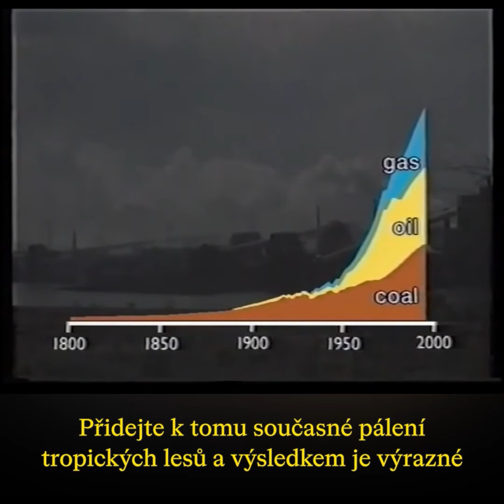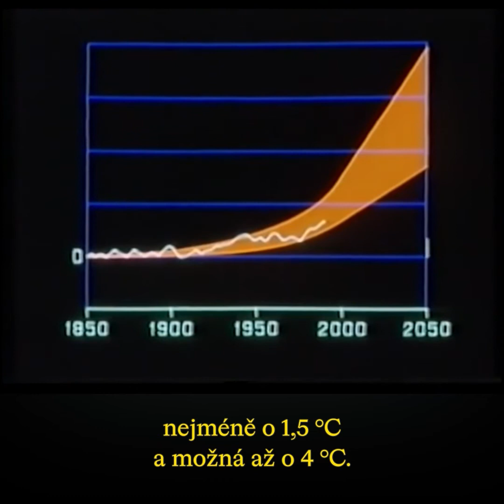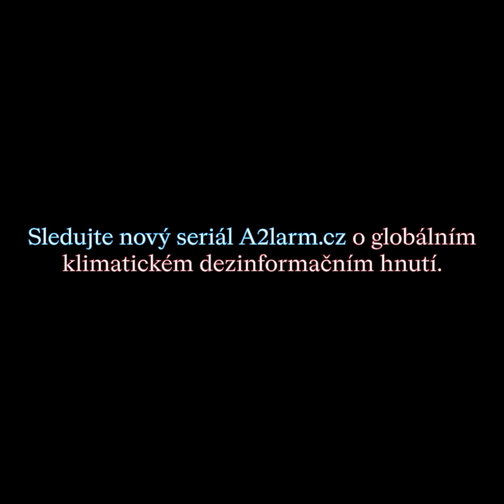Co říkal Shell o globálním oteplování před třiceti lety?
Něco dost jiného než co potom tvrdil celá devadesátá léta.

Chobotnice klimatických dezinformací je nová série textů od Vojtěcha Pecky, který se ve svém výzkumu zaměřuje na vztah těžebního průmyslu a klimatických změn. Pětidílný seriál je o klimatickém dezinformačním hnutí, které bylo v chodu dávno předtím, než se začalo psát o „fake news“ a „hoaxech“. Jsou udržovaná při životě marketingovými specialisty a obrovským množstvím peněz z fosilního průmyslu. To vše s jediným cílem – vytvořit dojem, že globální oteplování není problém, který musíme řešit. Špinavé kampaně, pavědecké konference a manipulující organizace tvářící se jako nezávislé expertní skupiny.